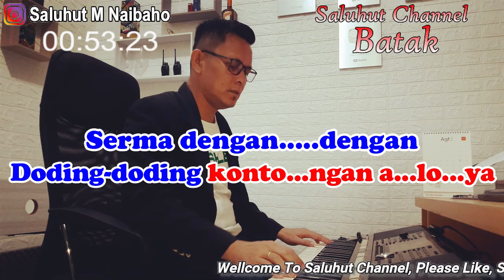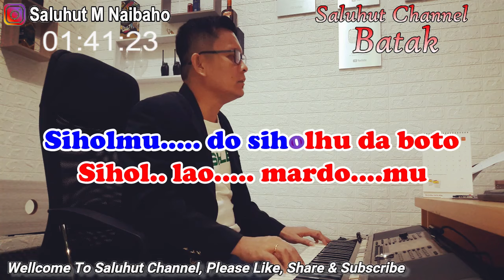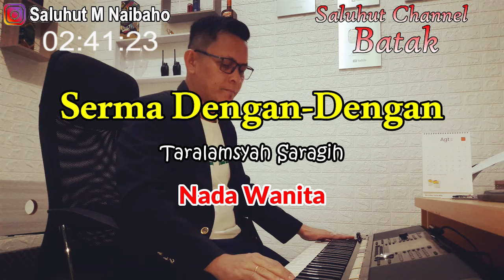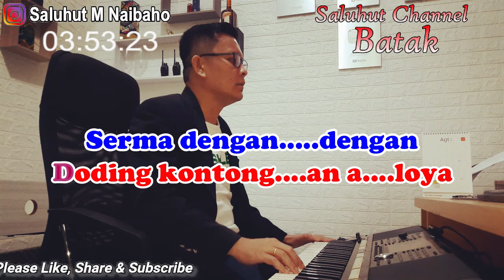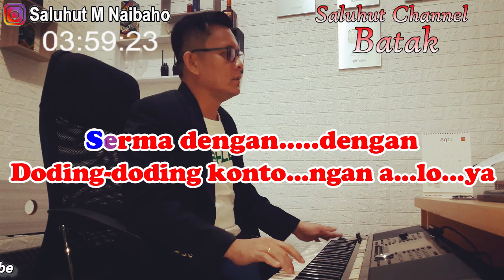SERMA DENGAN DENGAN ll KARAOKE BATAK ll TARALAMSYAH SARAGIH ll NADA WANITA AS=DO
Judul : Serma Dengan Dengan
Cipt : Taralamsyah Saragih

Serma dengan-dengan
Doding kontongan aloya
Serma dengan-dengan
Doding-doding kontongan aloya

Na suan ma timbaho da boto
Dua gantang sadari
Na ubah ma parlaho da boto
Ulang songon siapari

Serma dengan-dengan
Doding kontongan aloya
Serma dengan-dengan
Doding-doding kontongan aloya

Pisomu do pisoku da boto
Piso pambibik tobu
Siholmu do siholhu da boto
Sihol lao mardomu

Dalan hu naranggaol da boto
Bahat bona ni pisang
Pala-palam argaul da boto
Ulangbe na min sirang